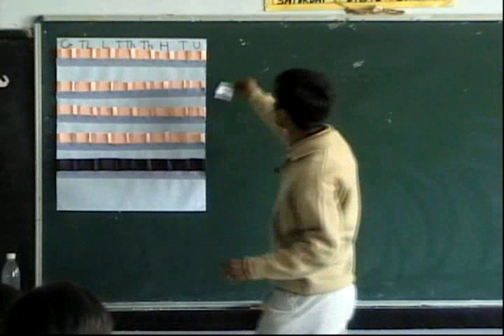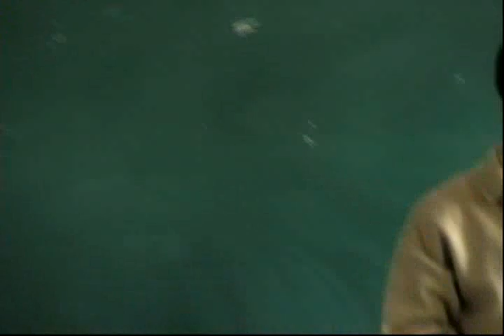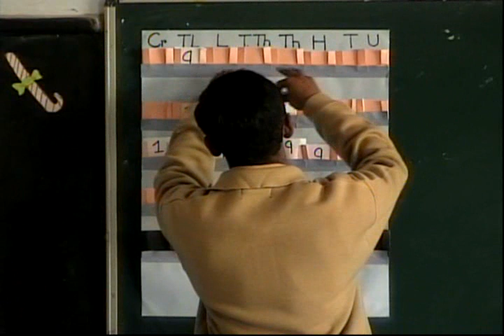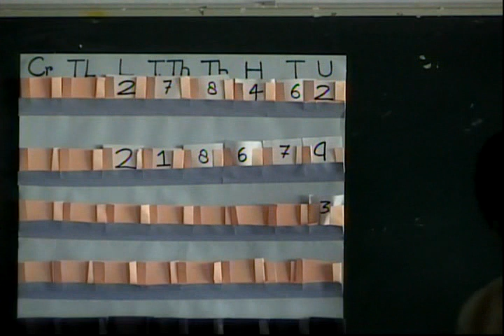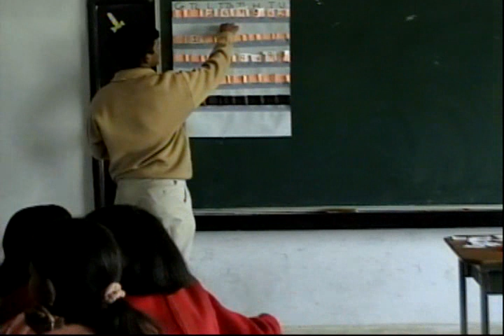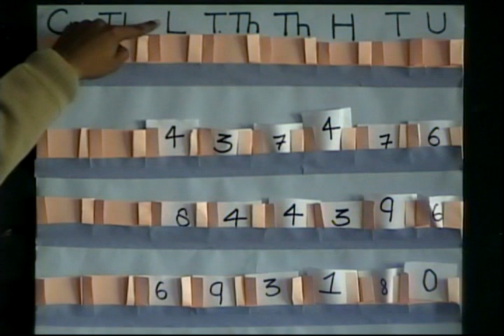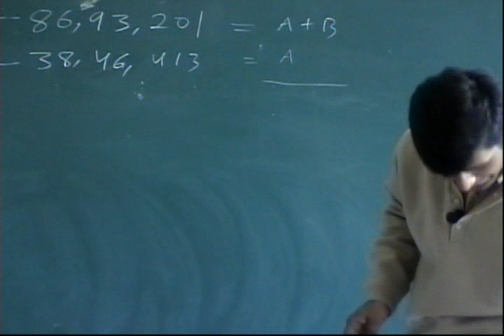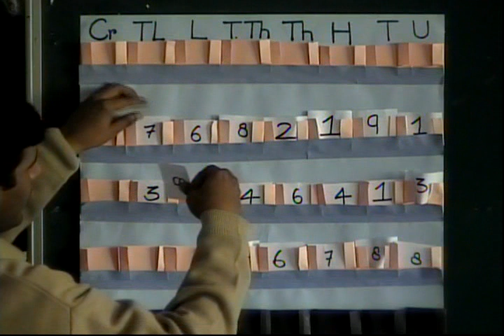UP Board - Class 5 - Maths - Chapter 2 - Addition & Subtraction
जोड़-घटना (Jod-Ghatana)
- Part 1-